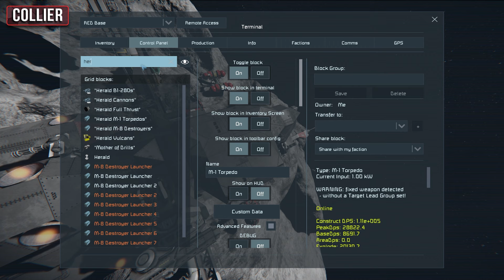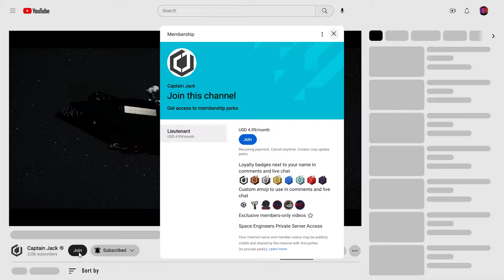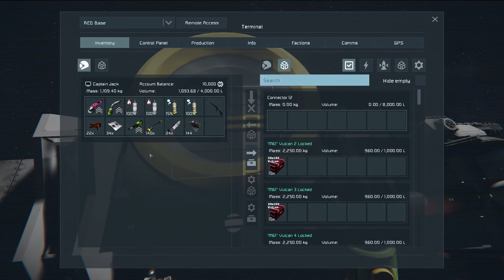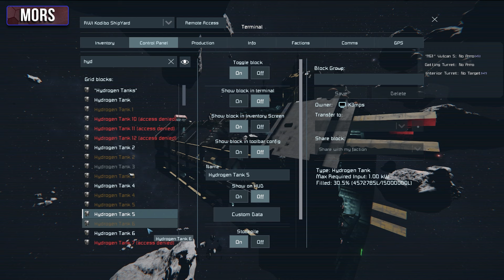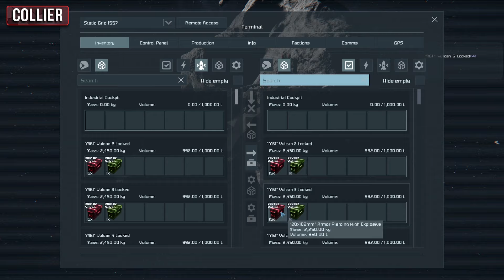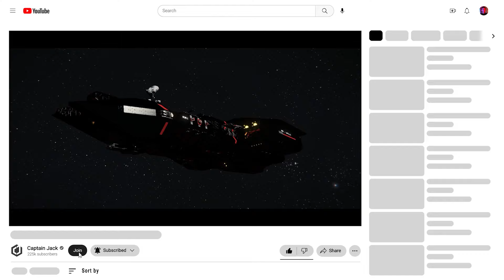Battle Preparations! - Space Engineers: OUTPOST WARS - Ep #17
Red Team prepare their ships to take over Kodibo Shipyard, meanwhile Blue Team quickly work together to ensure the Styx-class Frigate can launch on time.

Space Engineers Outpost Wars is a 10v10 PvP Space Skirmish Battleground Environment. Each team has the goal of eliminating the other. To do this, they’ll need to build warships and capture unique points of interest around the map. Will each team fortify their base, or will they seek out undiscovered locations?

Title: Battle Preparations! - Space Engineers: OUTPOST WARS - Ep #17